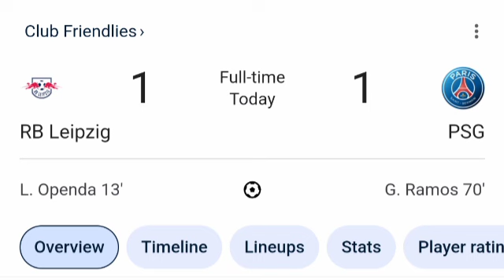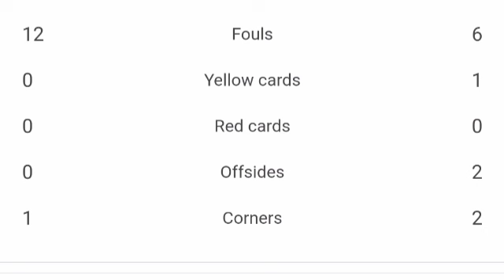RB Leipzig vs PSG (1-1) All Goals and Extended Highlights | Pre-Season Friendly Match 2024